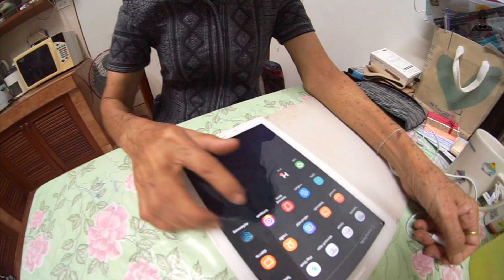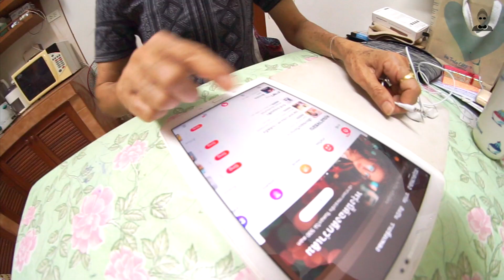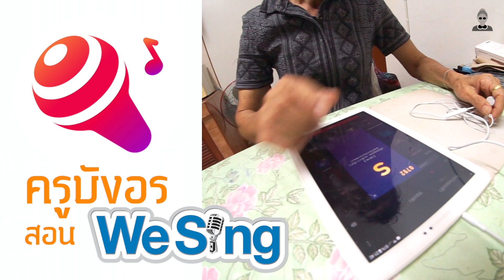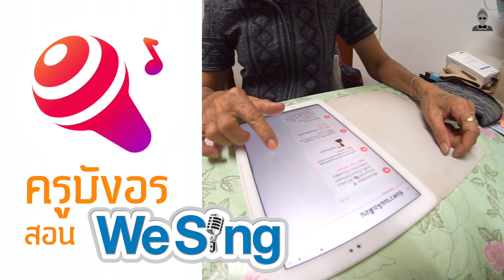บังอรสอนอะไรดี ep1 ร้องคาราโอเกะด้วย WESING